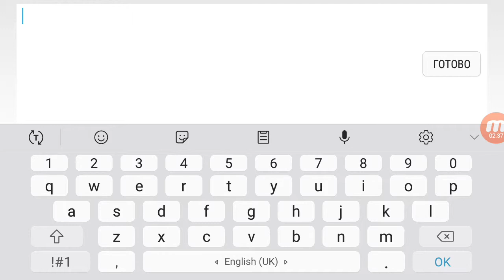Загадочный дом игра для Андроид поиск предметов